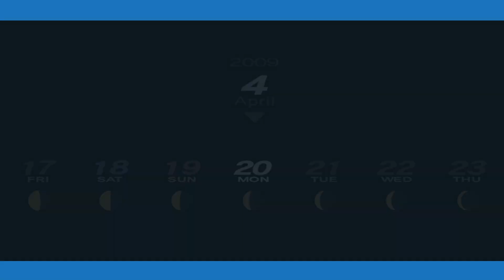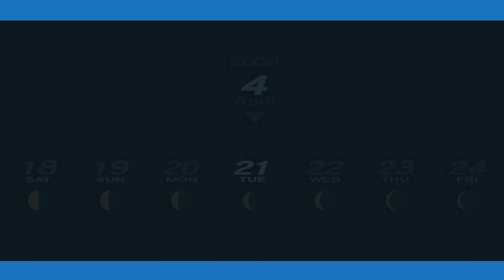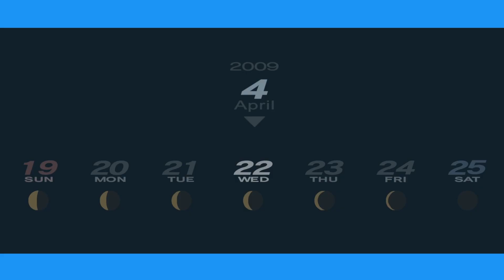Persona 3 Portable, PC, MMC - 2 - Introduction to Tartarus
There's an extra hour in the day and horrible, horrible things happen during it. Follow along as we chase after the male MC in an attempt to stop the Dark Hour.

00:00 Welcome to P3P!
05:02 THE END IS COMING
07:10 The Newest Member
16:11 Tartarus Setup
19:36 Exploring Tartarus
29:14 Akihiko
33:58 Kenji Tomochika
35:02 Magician Rank 1
37:49 Exploring Tartarus in New Game